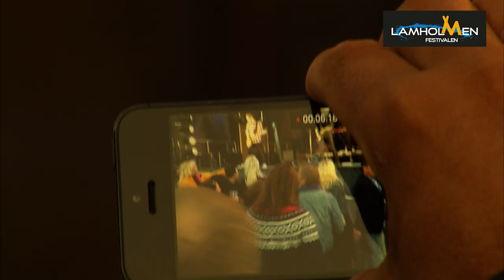Lamholmenfestivalen 2015, Svolvær - Lofoten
Program 2015 - Lamholmenfestivalen

Her følger årets program i rekkefølgen artistene går på scenen.
Vi gleder oss stort til en fantastisk artistrekke og god stemning i Nordnorsk natur.

Fredag 7. August
- Querini-operaen
- Staysmann & Lazz
- Eirik Søfteland
- Kurt Nilsen

Lørdag 8. August
- Kristian Kristensen
- Cir.Cuz
- Hekla Stålstrenga
- DDE

Dørene åpner klokken 16.00 – hjertelig velkommen skal dere være.